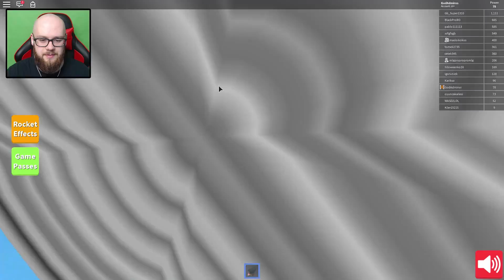SYMULATOR RAKIETY! | ROBLOX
SOWIA POCZTA:

Andrzej Dyszkiewicz
Skr. poczt. 38
90-971 Łódź 79